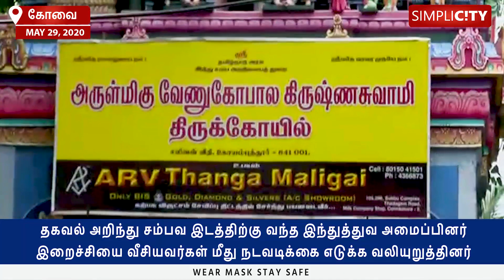Unidentified miscreants throw raw meat in front of temples in Coimbatore